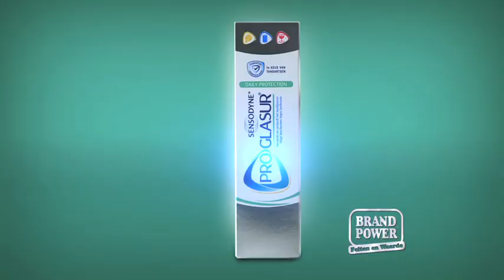PRONAMEL®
PRONAMEL® helpt uw gebit te beschermen tegen de effecten van zuurslijtage.